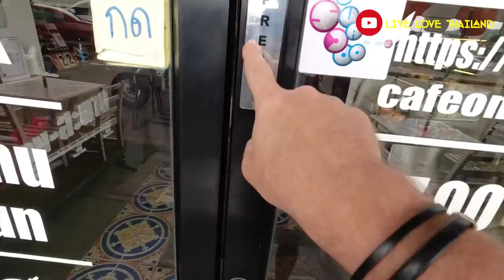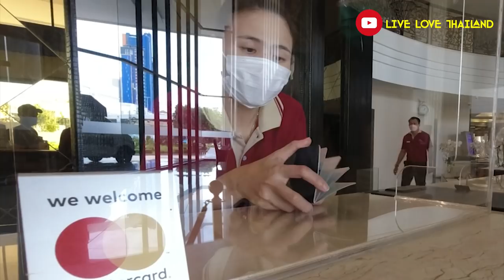What Can You Do In Pattaya | From The Beach into Nightlife !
What Can You Do In Pattaya Now | From The beach into Nightlife !

• Canon 200D
• Tripod
• Gorilla pod
•  Gimbel for steady shots
• Galaxy S9+